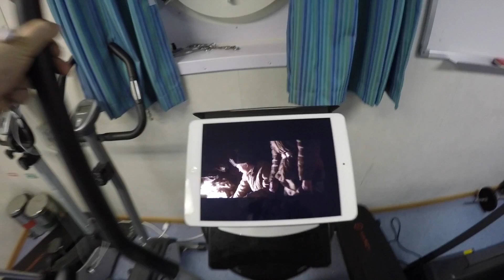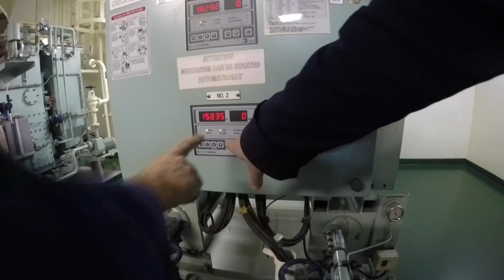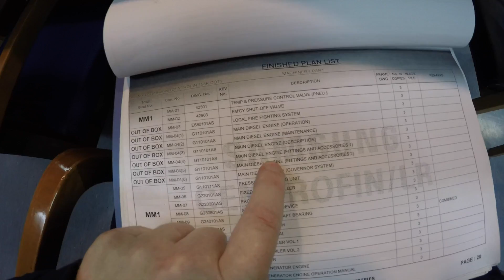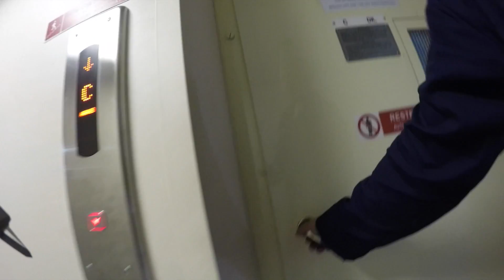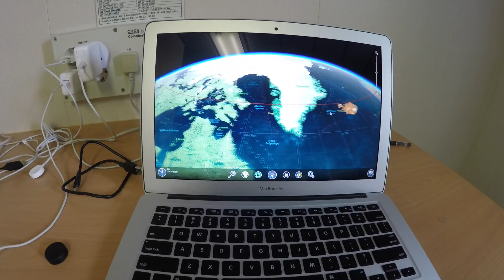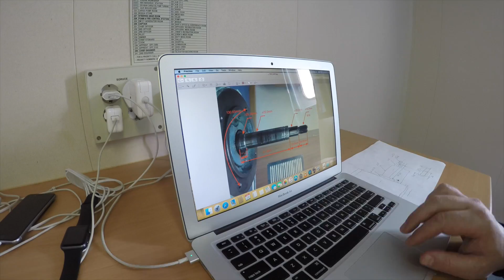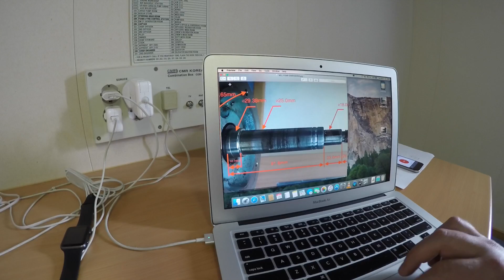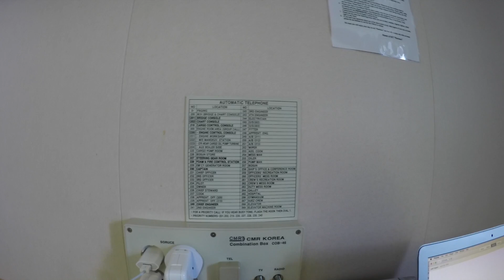Обзор трубы, чертежи и техбиблиотека, ВЛОГ: Дневник Моряка #30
ВЛОГ: Дневник Моряка #30, обзор трубы, чертежи и техбиблиотека

Воплощаю задуманное в жизнь, сценарий пишется по ходу пьесы, от звонка из компании, собеседования, поездки в офис и посадки на судно, жизнь на борту и самый счастливый момент - списание с парохода.